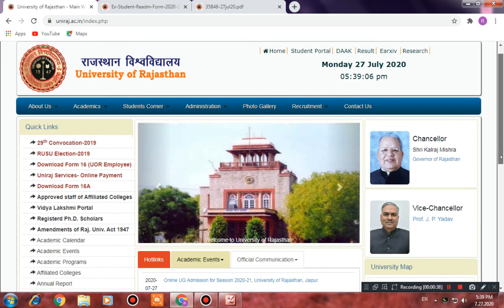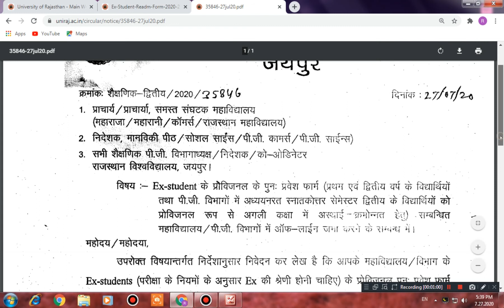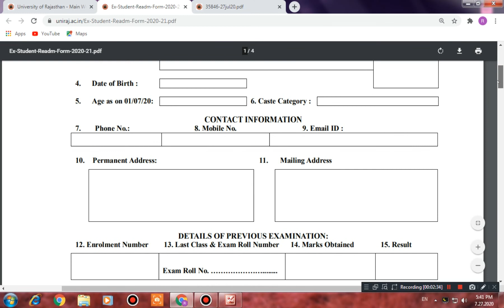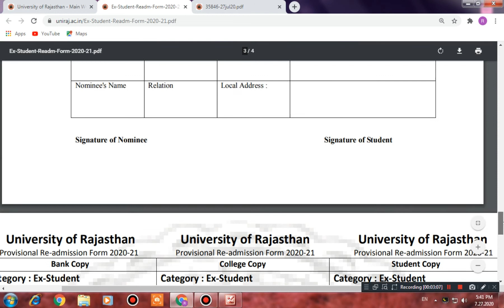Ex- Students Re-admission Form For session 2020-21| Date Extended | University Of Rajasthan, Jaipur